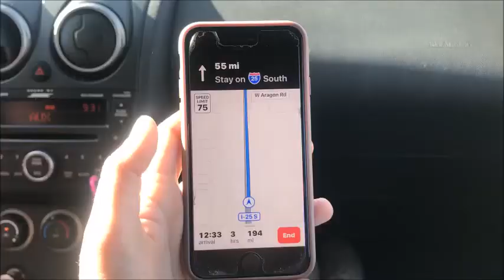VLOG: we took a lil trip pt. 2